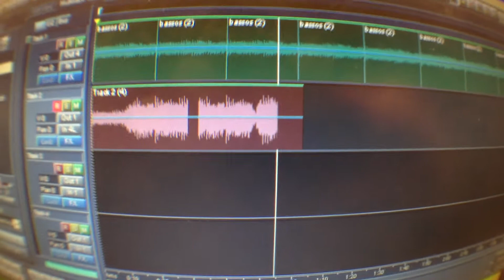IGS Audio Vanad500 Reamping